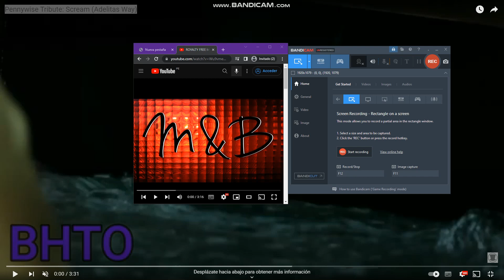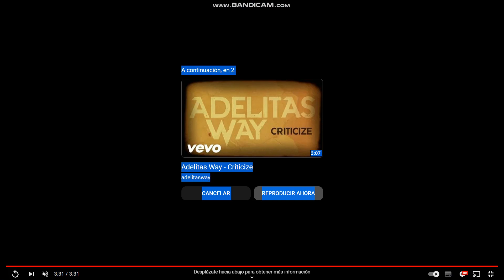Pennywise Tribute Epic Monster Horror Metal Music Video Version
Will be posting more monster videos with metal music that aren't horror genres.

Yes. pennywise is more stronger than jason voorhees. it's so alive. you're talking about characters. that's are so scary and creepy. for don't miss on my channel.